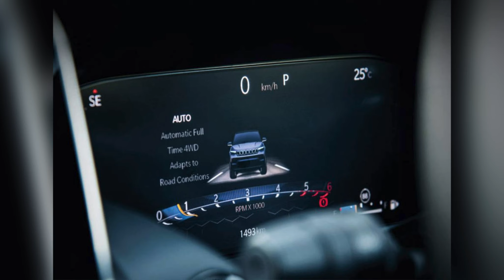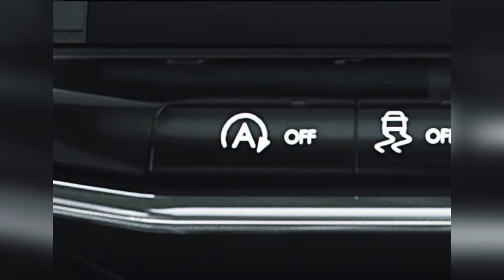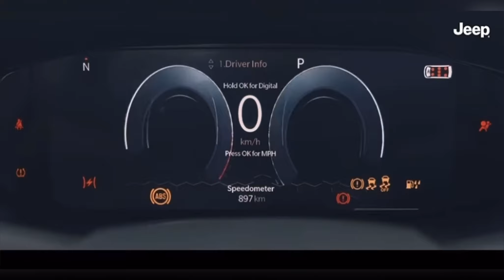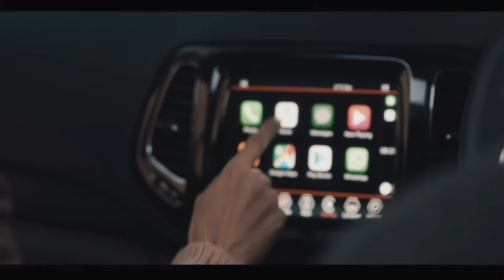Jeep compass full review in hindi |Worth to buy ??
Jeep compass review
jeep compass full details